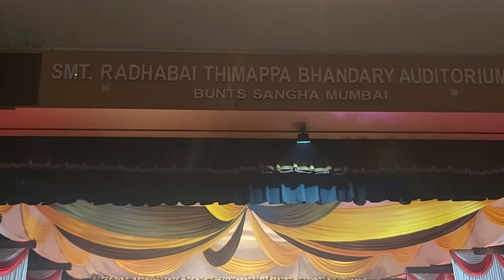Bunt Community wedding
Bunt Community wedding taking place at Bunt Samajam kurla Mumbai